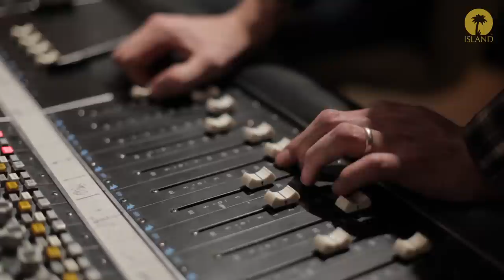Jamie Cullum - Seer's Tower (Interlude Album Trailer)